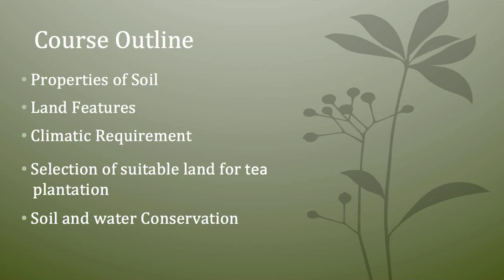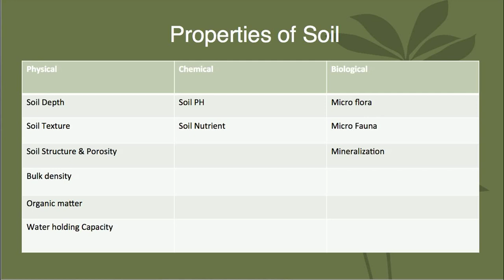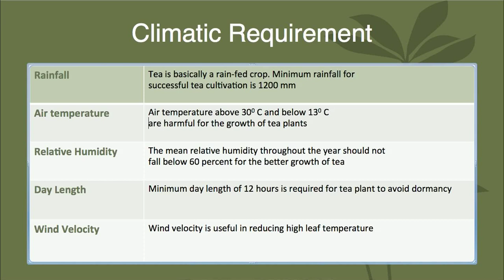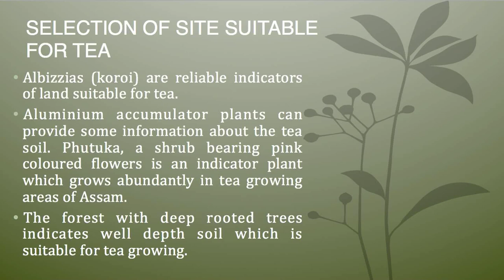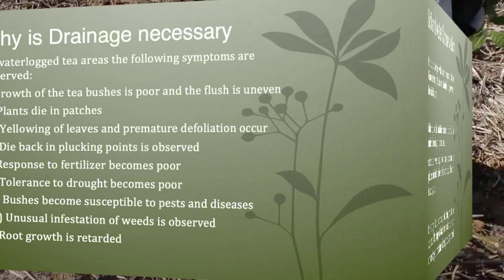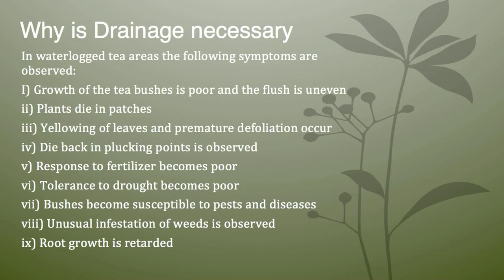SCIENTIFIC TEA CULTIVATION AND PLANTATION MANAGEMENT-1,Unit-2:Soil and Climatic Requirement of Soil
Presented by: Dr. Sarmistha Rani Boruah, Assistant Professor (Agriculture), Guruprasad Das School of Vocational Studies, KKHSOU